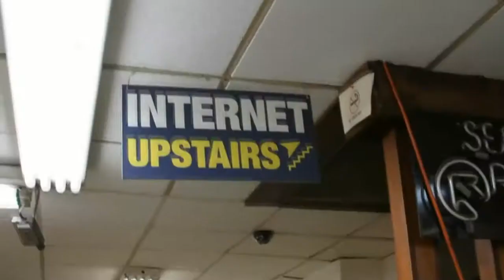Deni Connor, Storage Strategies Now | Dell Storage Forum 2012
Storage Strategies Now's Deni Connor joins Wikibon's Dave Vellante and Stu Miniman, live from the Dell Storage Forum 2012 in Boston.